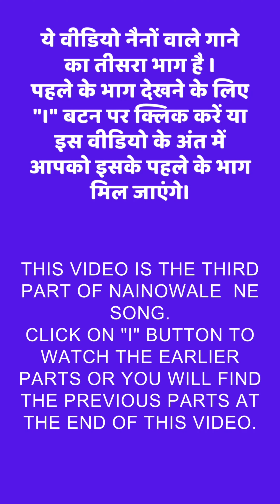Naino Wale Ne Dance Steps Tutorial | Step-by-Step Dance Choreography | Dance Tutorial #57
Hey everyone!  It's Shailini and welcome to my another dance tutorial.
Today's dance tutorial is the third part of Nainowale Ne song.
Singer
Movie
Released: 2018

I post step by step dance tutorials for womens and girls  I'm here to help you master all the moves. Whether you're a beginner or an experienced dancer, I'll provide step-by-step tutorials with clear instructions Learning a new move or step can be difficult and time-consuming, but with the help of my step-by-step tutorials, you can easily  learn dance steps . My tutorials are filled with detailed instructions, to ensure that you understand every step of the process.